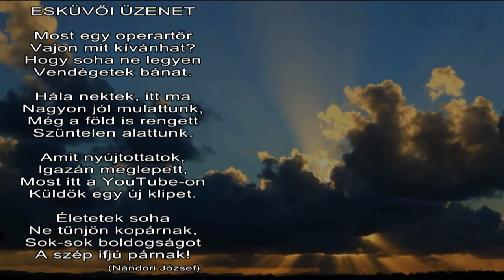Nászajándék Videó Anita & Tamás 2021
Nagyon színvonalas esküvő, tökéletes szervezés egy gyönyörű rendezvényközpontban Lajosmizse határában. Csodálatos díszítés, ínyenceket is kielégítő ételek, fergeteges ceremóniamester (Értsd: vőfély), és nem utolsó sorban egy tökéletesen összeillő, kedves, szimpatikus pár.